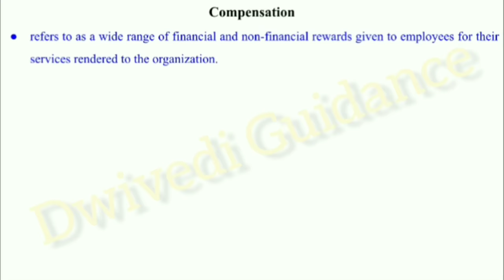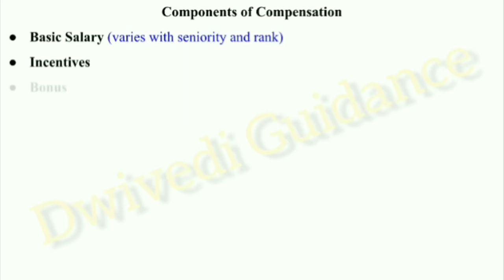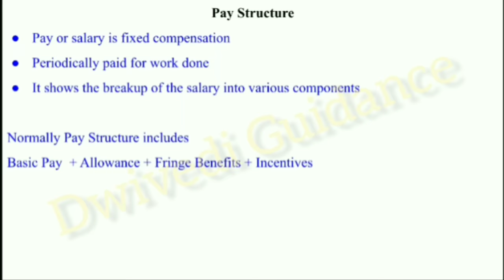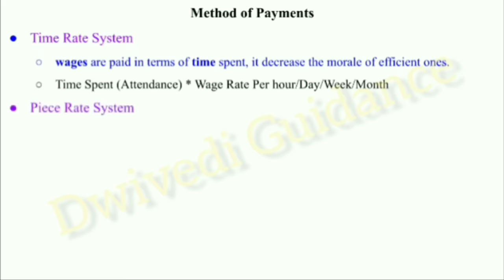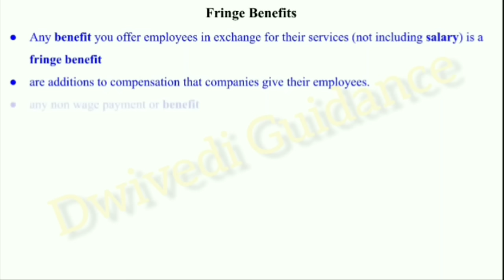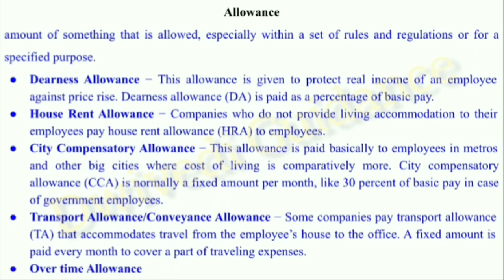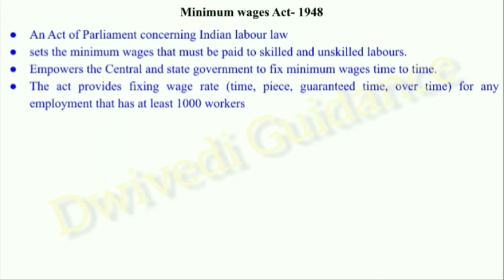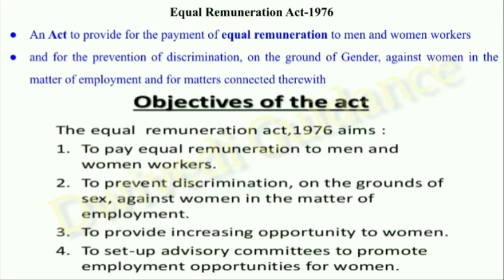Compensation in hrm, compensation objective, Pay Structure, Human Resource Management, BBA, MBA BCom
Compensation in hrm,
Compensation management,
compensation management in hrm,
compensation meaning in hindi,
compensation and benefits,
compensation meaning,
Pay structure,
Component of Compensation,